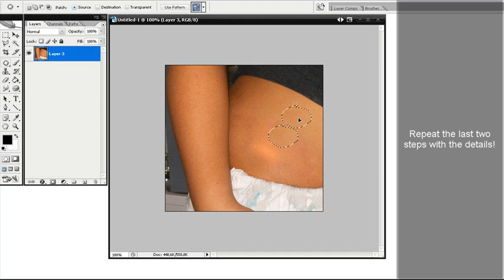Tattoo removal - 1 Minute Tutorial - Photoshop - Deep Banana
Remove tattoos, piercings, beauty spots ...